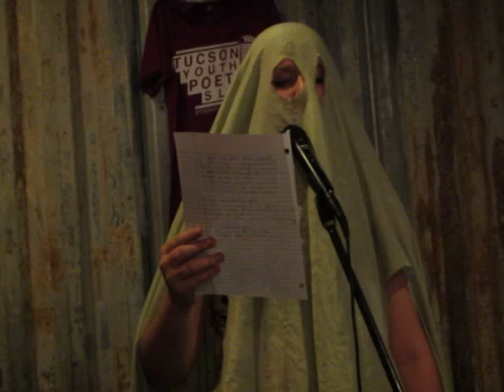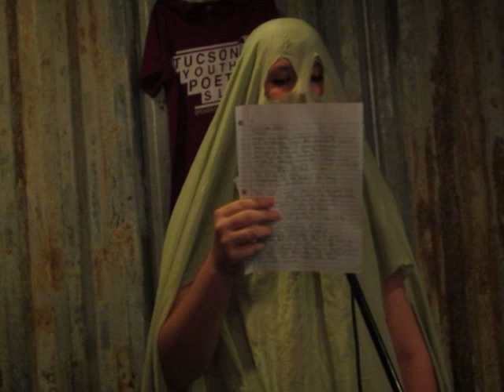Zoe K Round 2 Tucson Youth Poetry Slam June 2015